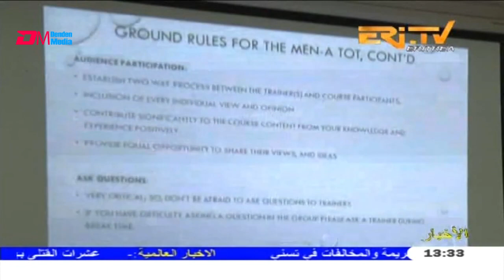ERi-TV, Eritrea - Arabic News for June 18, 2019